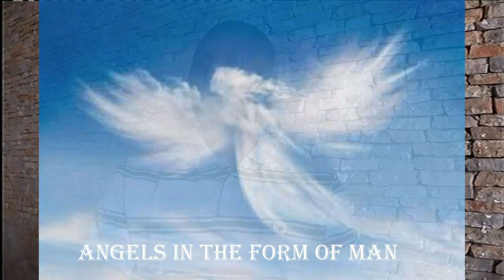MUST WATCH: SEE ANGELS IN THE FORM OF MAN